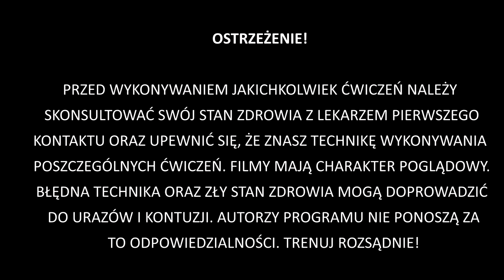CORKSCREW czyli jak zrobić KORKOCIĄG?! - POLE DANCE STEP BY STEP [34%]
Cześć!

Na dzisiejszym treningu nauczę Cię zupełnie krok po kroku wykonać CORKSCREW czyli rurkowy KORKOCIĄG! Wszystko to w ramach serii

Do dzieła!

ps. Jeśli chcesz więcej pole dance'owego świata - zajrzyj tutaj ;)